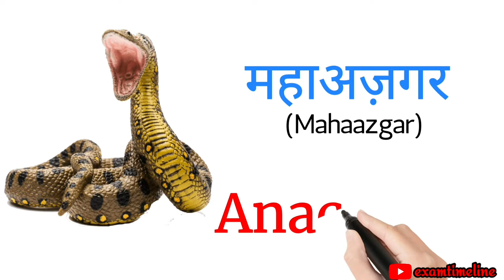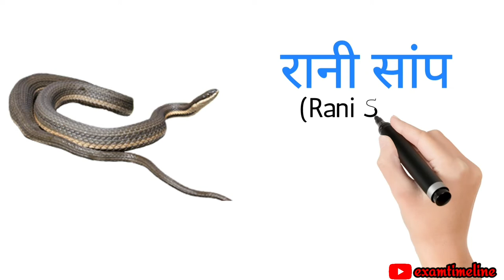सांपो के नाम हिन्दी और अंग्रेजी में|Snakes Vocabulary|Snakes Names With Pictures In Hindi-English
About This Video:

आज के इस वीडियो में हम जानेंगे "सापों के नाम हिंदी और अंग्रेज़ी में चित्र के साथ" यानि (Snakes Names In Hindi and English with Pictures). दुनिया में हजारों सांप हैं लेकिन हम उनका नाम नहीं जानते है| इस वीडियो में मैंने आपको लगभग 50 सापों के नाम हिंदी और अंग्रेज़ी में बताया है। मुझे उम्मीद है आपको यह वीडियो बहुत पसंद आयेगी।

List Of Snakes Name With Pictures In Hindi and English (सांपो के नाम हिन्दी और अंग्रेजी में):
1. Python = अज़गर (Azgar)
2. Anaconda = महाअज़गर (Mahaazgar)
3. Ratsnake = धामन सांप (Dhaman Snake)
4. Cobra = नाग़ (Naag)
5. King Cobra = नागराज (Naagraj)
6. Kingsnake = राजा सांप (Raja Saanp)
7. Queensnake = रानी सांप (Rani Saanp)
8. Common Krait = करैत (Karait)
9. Russell's Viper = कौढ़िया सांप (Kaudhiya Saanp)
10. Pit Viber = गर्त घोणस (Gart Ghonas)
11. Indigo Snake = नीला सांप (Neela Saanp)
12. Banded Krait = अहिराज (Ahiraj)
13. Red Sand Boa = लाल रेत बोआ/दोमुँहा सांप  (Lal Rait Boa/Domunha Saanp)
14. Cat Snake = मांजरा सांप (Manjara Saanp)
15. Milksnake = दूध सांप (Doodh Saanp)
16. Sea Snake = समुंद्री सांप (Samundri Saanp)
17. Garter Snake = गैटर सांप (Gater Saanp)
18. Tiger Snake = बाघ सांप (Bagh Saanp)
19. Ring Neck Snake = रिंगनैक सांप (Ringnaik Saanp)
20. Watersnake = जल सांप (Jal Saanp)
21. Viper = काला सांप (Kala Saanp)
22. Cottonmouth = कपासमुंह सांप (Kapaasmuh Saanp)
23. Indian Cobra = नाग/ गेहुँआ सांप (Naag/ Genhuwa Saanp)
24. Corn Snake = मक्की सांप (Makki Saanp)
25. Taipan = ताइपन (Taipan)
26. Inland Taipan = अंतर्देशीय ताइपन (Antardeshiya Taipan)
27. Worm Snake = अँधा/ तेलिया सांप  (Aandha/Teliya Saanp)
28. Saw-Scaled Viper = अफई सांप (Afai Saanp)
29. Rattlesnake = खड़खड़ सांप (Khadkhad Saanp)
30. Hognose Snake = हॉगनोज सांप (Hognose Saanp)
31. Boomslang = बूमस्लैंग (Boomslang)
32. Brown Snake = भूरा सांप (Bhura Saanp)
33. Brown Tree Snake = भूरा पेड़ सांप (Bhura Ped Saanp)
34. Grass Snake = घास में रहने वाला सांप (Ghas Me Rehne Wala Saanp)
35. Green Snake = हरा सांप (Hara Saanp)
36. Massasauga = माससौगा (Maassauga)
37. Sidewinder = साइडवाइन्डर (Sidewinder)
38. Black Rat Snake = काला चूहा सांप (Kala Chuha Saanp)
39. Common Sand Boa = मूसलेड़ी (Musledi)
40. Buff Striped Keelback = सीतालट्ट/पीरपट्टी (Sitalatt/Pirpatti)
41. Barbados Thread Snake = बारबाडोस थ्रेड सांप (Barbados Thread Saanp)
42. Death Adder = घातक विषैला सांप (Ghatak Vishaila Saanp)
43. Ball Python = गेंद अज़गर (Gend Azgar)
44. Black Mamba = अफ़्रीकन काला सांप (African Kala Saanp)
45. Egyptian Cobra = मिस्र का कोबरा (Mistr Ka Cobra)
46. Philippine Cobra = फ़िलिपीन कोबरा (Philippine Cobra)
47. Boa Constrictor = ब्राज़ील का अज़गर (Brazil Ka Azgar)